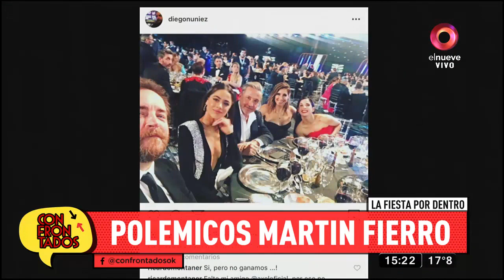Todas las polémicas de los Martín Fierro